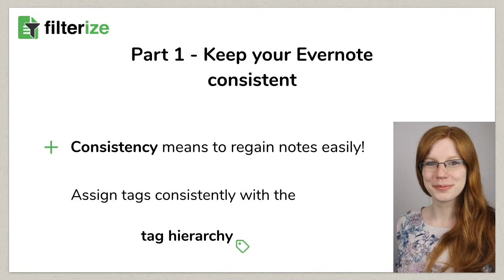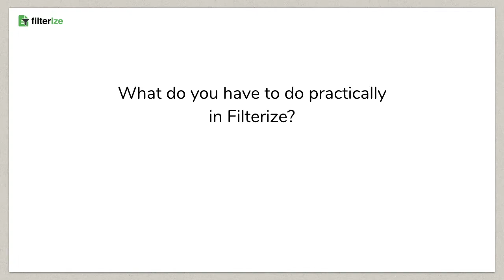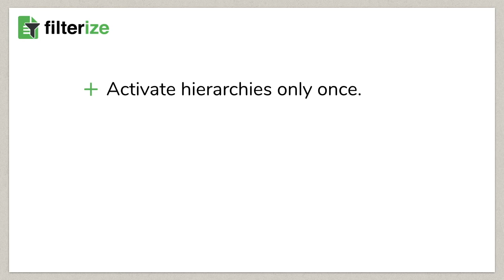[Filterize Tutorial] • Step 2 • For more consistently used tags in Evernote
We show you, how to automatically add parent tags in Evernote to get your Evernote more consistent.